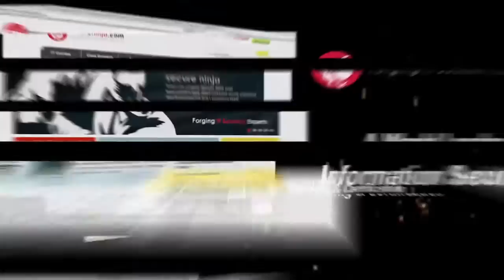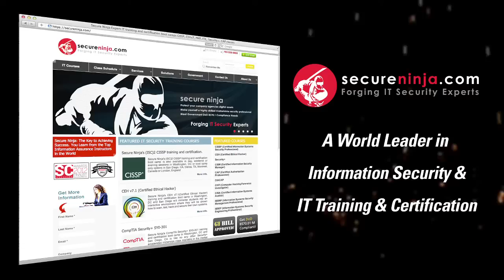Secure Ninja Shorts: Nick Combs, CTO of EMC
Secure Ninja TV speaks with Nick Combs, CTO of EMC about the company's products and services, cloud computing, EMC's acquisition of RSA and the uses of continuous monitoring and adaptive authentication within the banking industry.

EMC is a global leader in enabling businesses and service providers to transform their operations and deliver Information Technology as a service. Fundamental to this transformation is cloud computing. Through innovative products and services, EMC accelerates the journey to cloud computing, helping IT departments to store, manage, protect and analyze their most valuable asset — information — in a more agile, trusted and cost-efficient way.